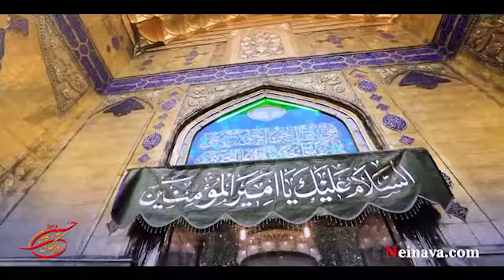به نام هیبت علی، محسن توکلیان شور بی نظیرmohsen tavakolian